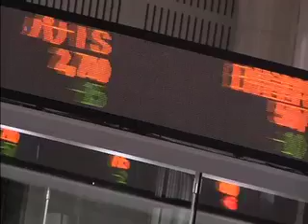Latest on Ukraine Referendum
د کرایمیا سیمه اییز پارلمان د اوکراین نه جلا خپله خپلواکي اعلان کړه او د روسیی سره د یو ځای کیدوغوښتنه یې وکړه. دا پریکړه یوه ورځ مخکې په کریمیه کې د ټول پوښتنې په نتیجه کې شوه چې پکې اکثریت د روسیی د فدراسیون سره د یو ځای کیدو غوښتونکي وو.
په عین وخت کی ټاکل شوې چې متحده ایالات او اروپایی ملگري یی نن پر روسیی باندی نوی بندیزیونه اعلان کړی. د امریکا جمهور رئیس بارک اوباما خپل روسی سیال ولادیمیر پوتین ته وویل چې واشنگتن او اروپایی متحدین یی دیته چمتو دي چې پر مسکو باندې چې د کریمیا په ټاپو وزمه کې یی د ټول پوښتنې د تر سره کیدو ملاتړ وکړ، نوی بندزیونه ولگوي.